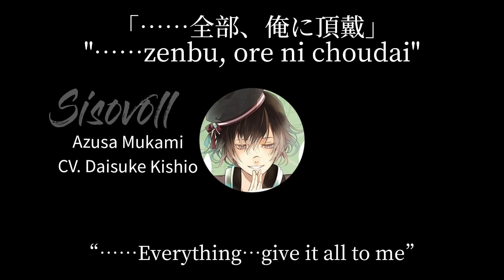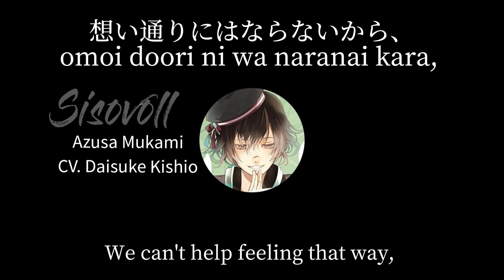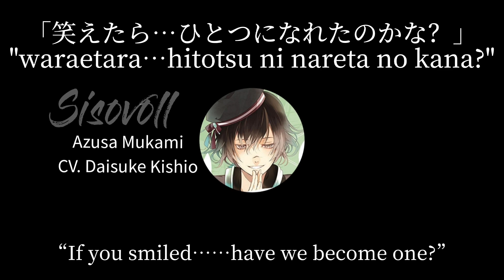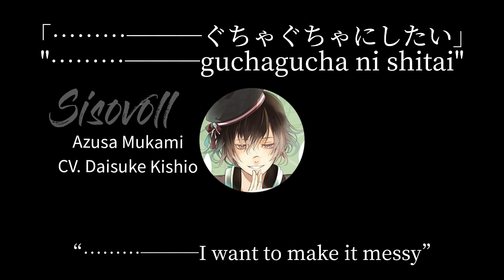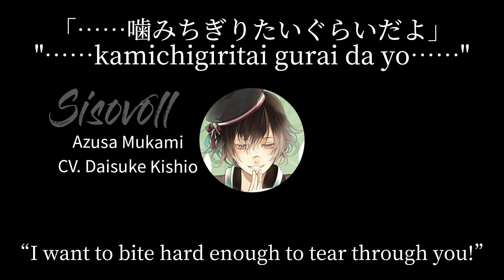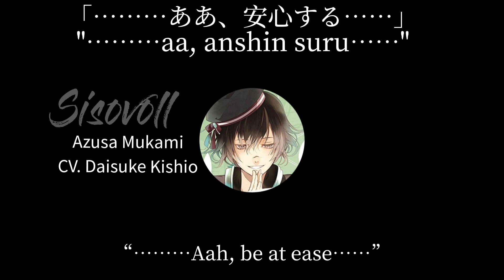Kill you again - Azusa (lyrics)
DIABOLIK LOVERS MORE CHARACTER SONG Vol.8 無神アズサ